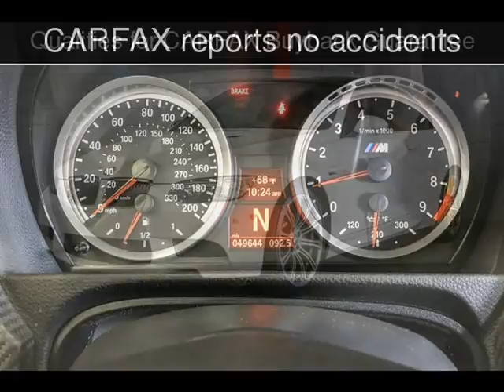2011 BMW M3 Used Cars - Walnut Creek,CA - 2017-09-01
See more details about this used car This 2011 BMW M3 with 49,644 miles is for sale at M Sport Motors.